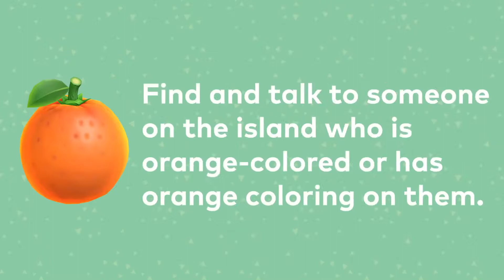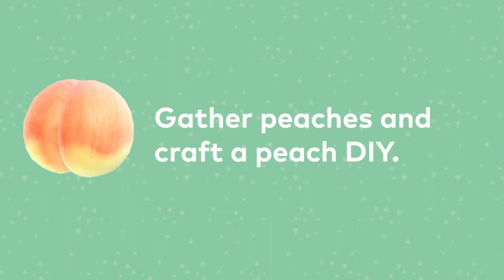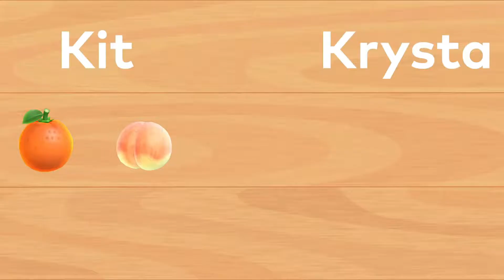Animal Crossing: New Horizons Spin the Wheel Challenge!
Nintendo Minute is never a minute! We hope you’re having a good week. We discovered that there is a wheel in Animal Crossing: New Horizons so of course we HAD to do a spin the wheel challenge. The loser has to dress up in their most ridiculous outfit and recite a poem about why they lost. You don’t want to miss it! How are your islands coming along?

Game On!